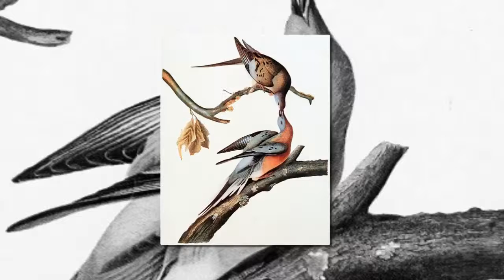25 species of extinct animals have the weirdest appearance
25 species of extinct animals have the weirdest appearance